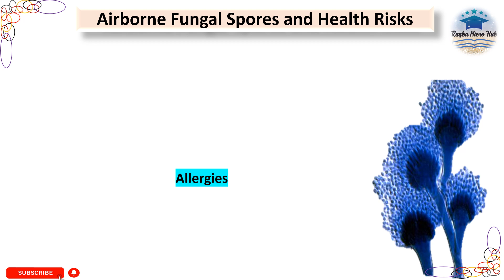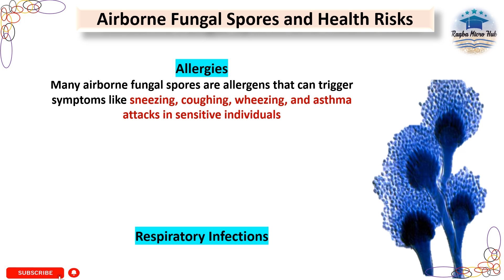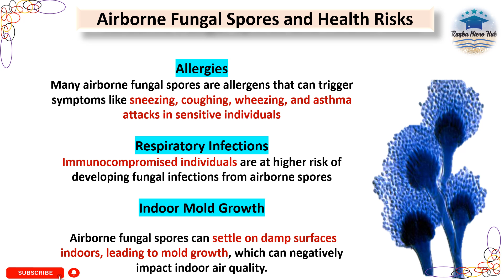Airborne Fungal Spores and Health Risks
Airborne Fungal Spores and Health Risks, allergies, respiratory infections, indoor mold growth,